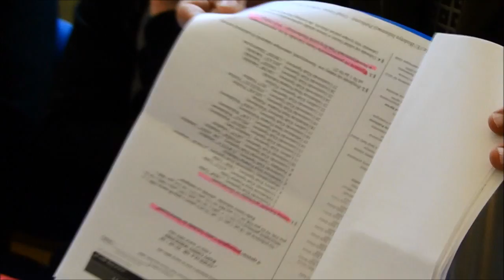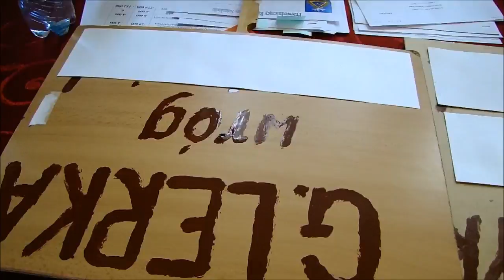XI SESJA RADY GMINY SOKOLNIKI CZĘŚĆ I